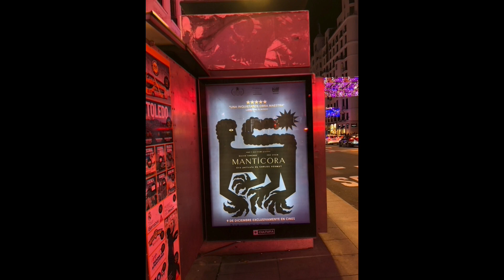Manticora Quiosque Film Advertising in Madrid, Spain (November 2022)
Manticora Quiosque Film Advertising in Madrid, Spain
November (2022)